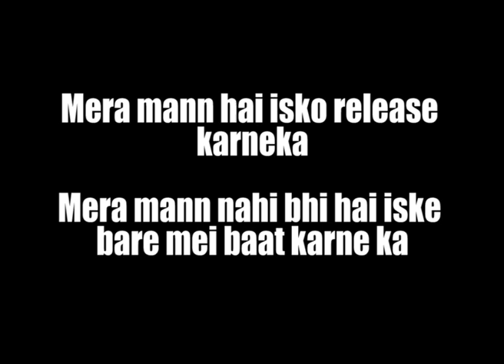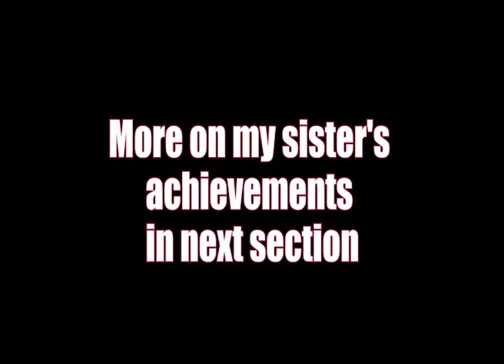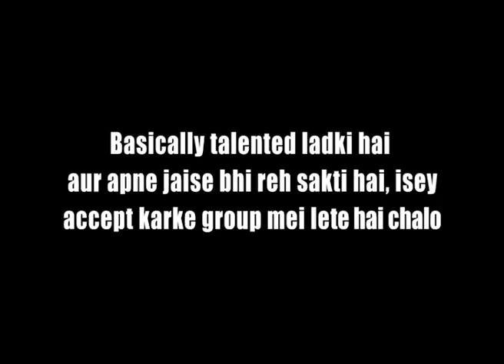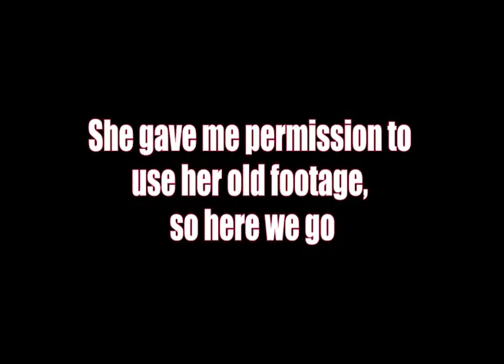MY STAGE JOURNEY AND MY RELATION WITH CAMERA | LAVENDER MARMOT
I promise this is last personal video on this channel :fingers-crossed:

I am simply sharing how I see performance in front of camera and performance on stage

This video does feature my old memories and my elder sister's achievements through my lens in context of this topic